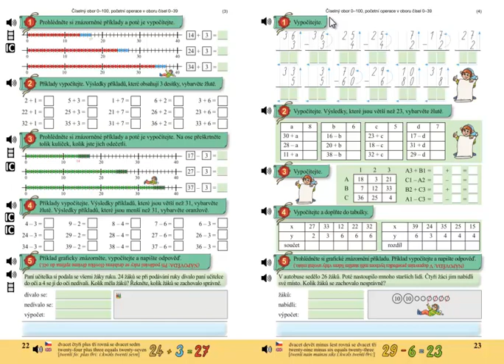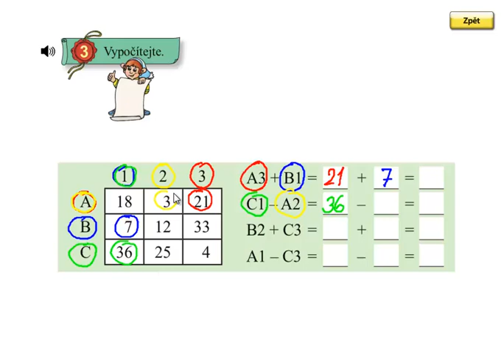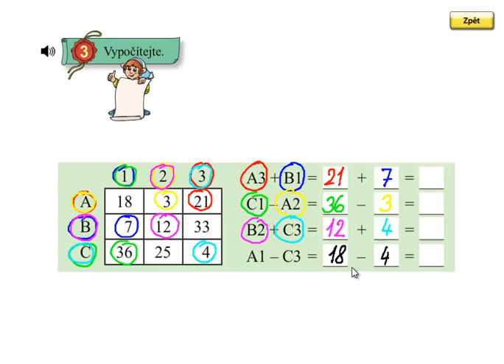Matýskova matematika 5.díl, strana 23, cvičení 3